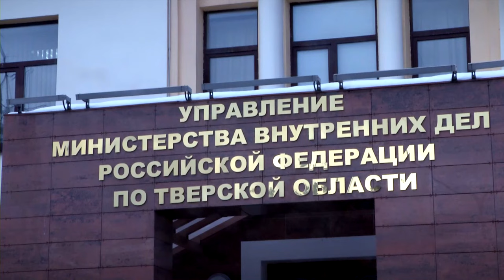В Твери прошло расширенное заседание коллегии УМВД России по Тверской области